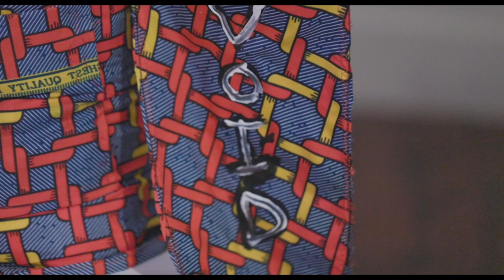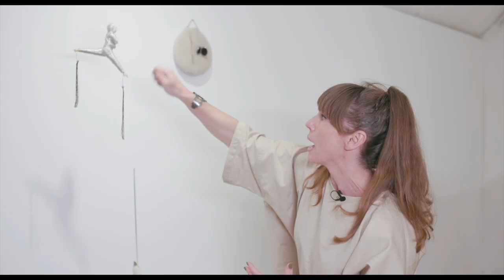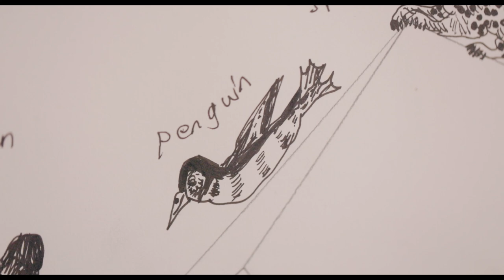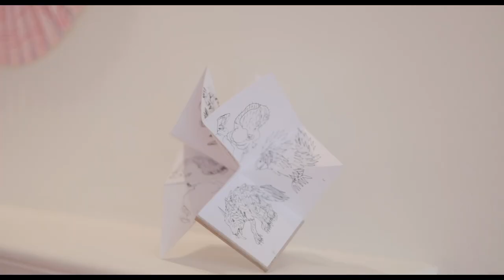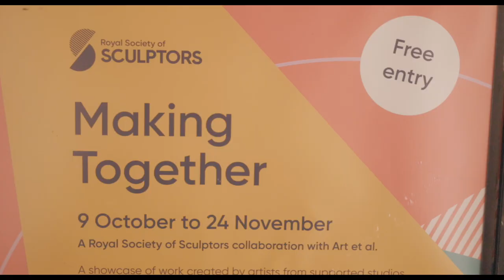Making Together, Video walk through